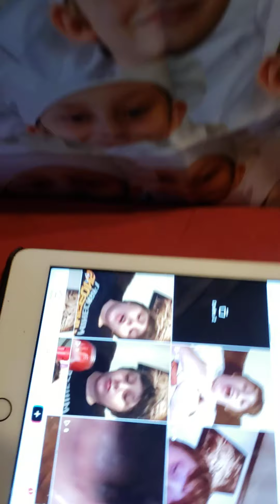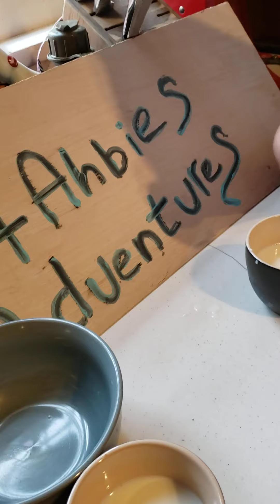July 2, 2020